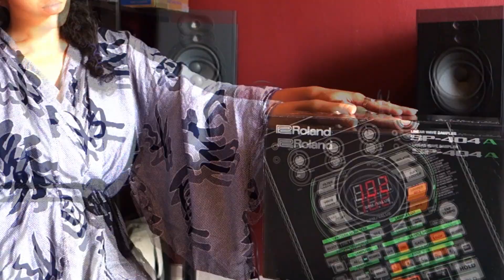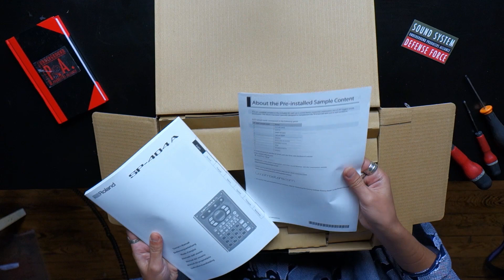Roland SP404A - Unboxing ASMR + Review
Unboxing ASMR of Roland's latest sampler SP404A

Review :

The SP404A has the exact same features as the SP404SX (16bit linear sampling, 29 DSP effects, 12 pads, 3 control knobs,...)

What's new :

- It comes with a sound library by Loopmasters. I personnaly never use presets so i won't elaborate on this (i can eventually make another video to present the samples). SD card, 4gig instead of 1gig for the SP404SX.

- It has been designed as part of the AIRA series and is meant to be an extension of their drum machine TR8 making it possible to trigger samples on the 404 from its 16 step-sequencer and process its signal through the rythm performer's features. However the integration to the AIRA family can only be noticed in the sampler's design (green/black to follow the serie color codes). The midi integration seems to have been done on the TR8 system as i can't see any difference with the SP404SX.

Unboxing + Review by Sukitoa o Namau